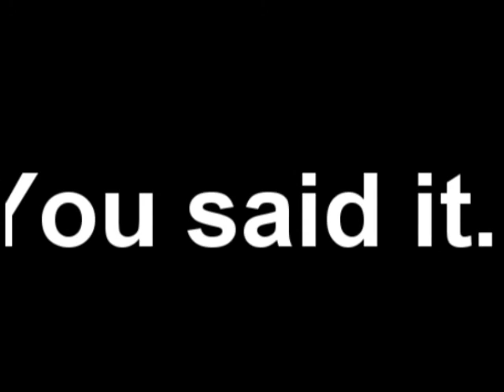NEW PONY ?!?! ♥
ALL IN VIDDEEO :DDDDDD